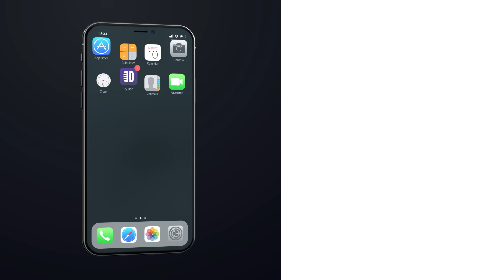Fear Of Flying. Patrick Keane - Full Special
Fear of flying is a ridiculous fear, especial if you're like Patrick Keane and you and your girlfriend are both afraid of flying. Whether you are single and childless, or just enjoy remembering the good old days, the comedy stylings of Patrick Keane in this full Dry Bar Comedy special are sure to keep you laughing from start to finish.

If you enjoyed this full Dry Bar Comedy special from Patrick Keane, be sure to check out the links below for even more Dry Bar Comedians you might enjoy!